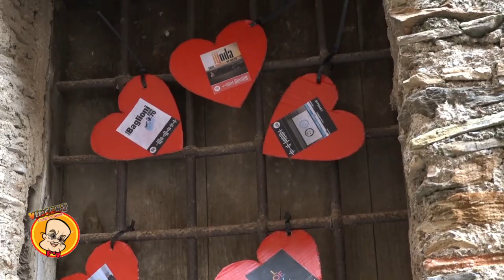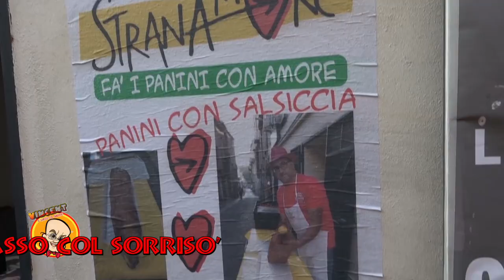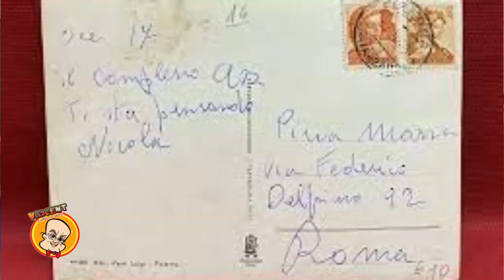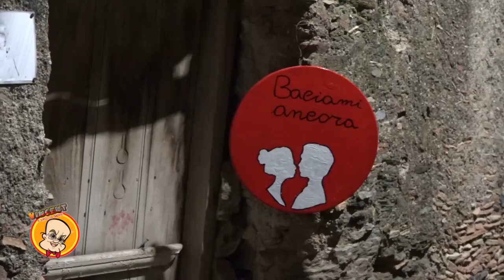Vincent a Spasso Col Sorriso - 346 punt festa mad s.s. rosario Falerna 2023 incontriamo gli emigrati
Vincent a Spasso Col Sorriso - 346 punt festa madonna s.s. rosario Falerna 2023 incontriamo gli emigrati